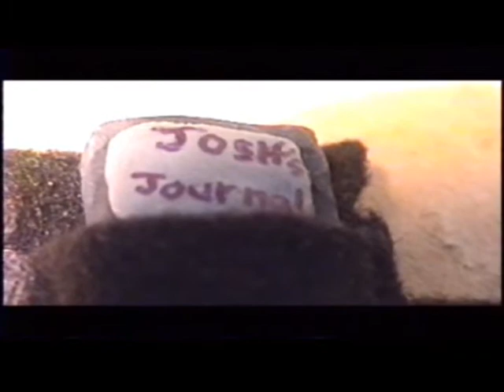Josh's Journal "Kids Show" p1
Josh is forced to be on a kids show.

Josh's Journal is a tv/web series about a teenager who deals with his problems by dramatizing his life in his journal. We get to see his fantasies, dreams, and real-life situations unfold before us as Josh sees them.